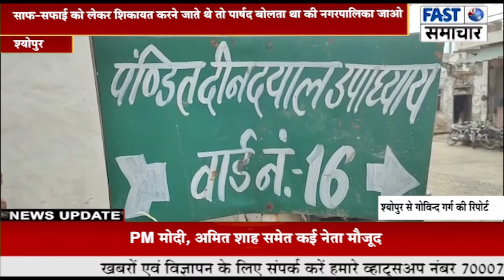नंबर 16 में लोगों ने बीजेपी और कांग्रेस का किया बहिष्कार